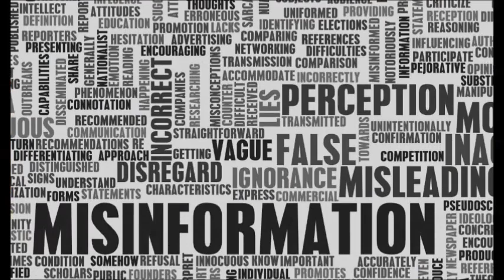The Jesuits: De-Rooting the Reformation (5/7)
An early study of history on Talkshoe Radio that might help you understanding some connections the Jesuits don't want you to know.